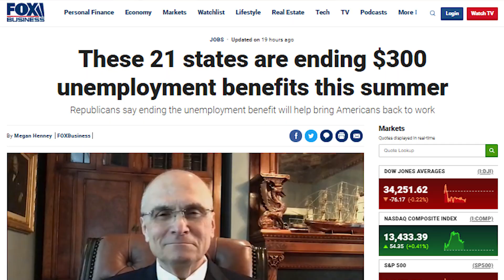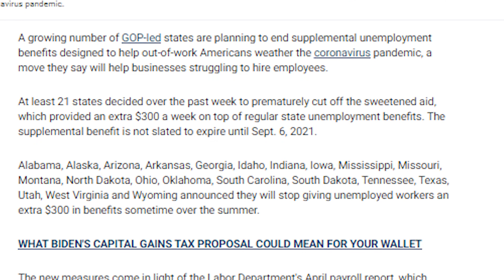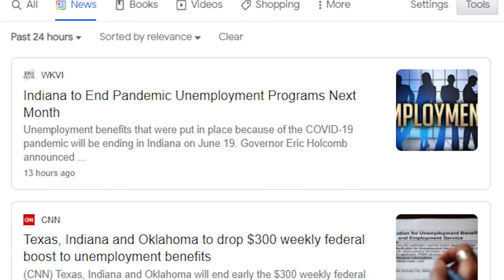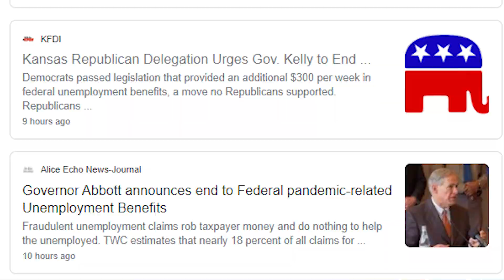21 STATES ENDING UNEMPLOYMENT!!! $300 UNEMPLOYMENT BENEFITS EXTENSION UPDATE PUA PEUC EDD BOOST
21 STATES ENDING UNEMPLOYMENT!!! $300 UNEMPLOYMENT BENEFITS EXTENSION UPDATE PUA PEUC CA EDD BOOST

In today's third stimulus check and third stimulus package and unemployment benefits boost extension lwa pua peuc fpuc ssi fed-ed eb update, we'll be exploring the current status of the 3rd stimulus check and 3rd stimulus package, including its many programs from the unemployment benefits extension lwa program to other various stimulus bills and stimulus proposals. We’ll be talking about what to expect next week, the current status of stimulus negotiations, my personal thoughts, and the state of our country, with the coming end of the pua, peuc, eb, pandemic unemployment assistance, extended benefits, and several other government support programs, in order to approve and pass the next coming stimulus, unemployment benefits state boost extension, and government funding for various relief programs to help save our country!!

After a 1 week stretch announcement of 18 states ending unemployment early, 3 new states, Texas, Indiana, and Oklahoma, have officially joined in with the start of this week, to now end their unemployment benefits extension program for UI, PUA, and PEUC, now earlier than had anticipated. We're be reviewing the new states, as well ending with Biden's personal opinions on the entire moments of last week!!